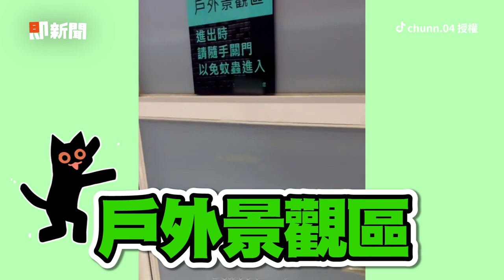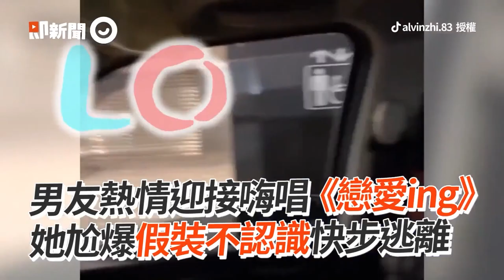興奮開箱飯店戶外景觀區！一開門滿是雜草😐超傻眼｜生活｜住宿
☑影片授權：TikTok chunn.04